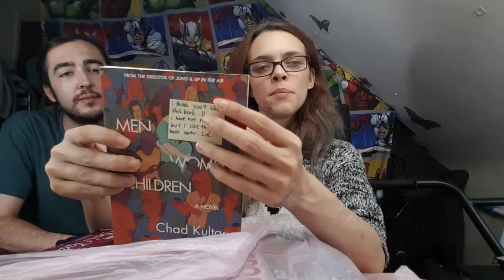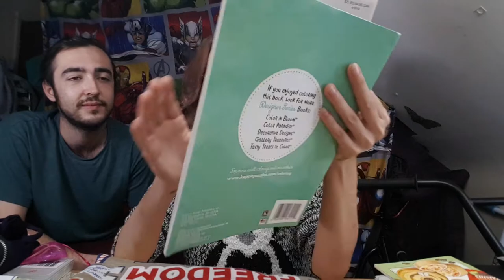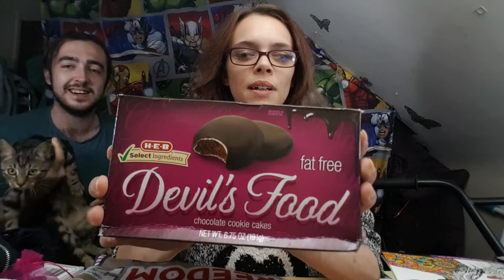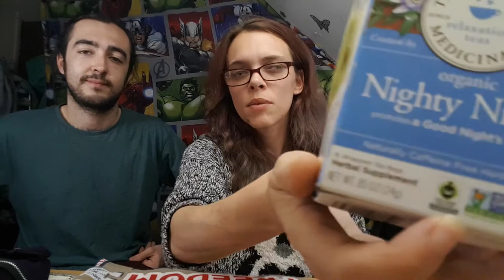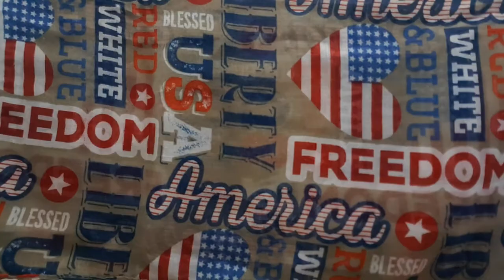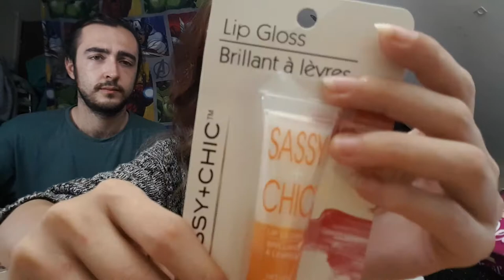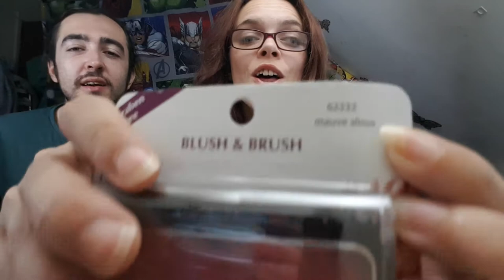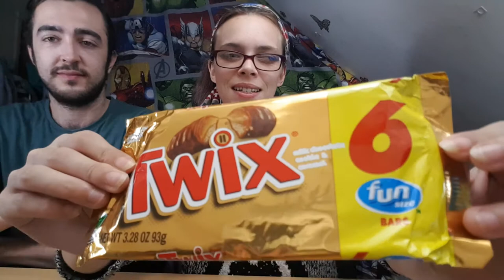swap box with Suddenly21 part 1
HEY GUYS SO I DID A SWAP BOX WITH SUDDENLY21 WE SENT BOXES TO EACH OTHER THIS IS WHAT SHE SENT ME

Hi beauties thanx for watching
will you try the wish app?(wish.com)
what about joom app (joom.com )its just like wish app
enjoy my hauls from both
follow me on
xbox- sabersaver420
if you want my face book just ask me :)

any music in the background is from deezer.com music app